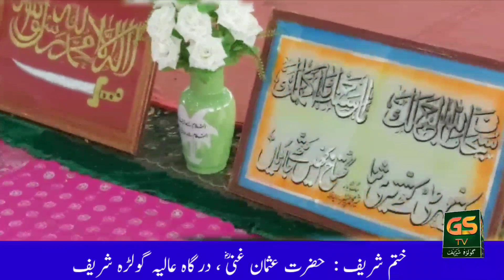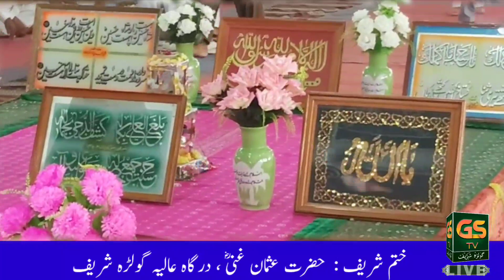Golra Sharif Official | Khatam Sharif Hazrat Usman Ghanni RzA | GSTV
♥ Pir Syed Shah Abdul Haq Gilani RA Lala Jee Sarkar

♥ Awan E Mehr Ali Shah

♥ Masnavi Sharif